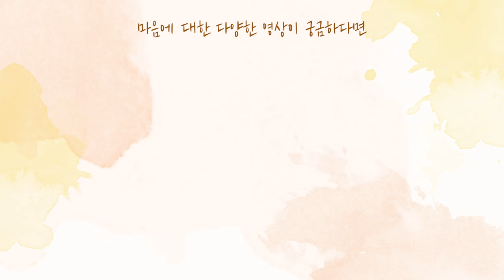[사랑세션💓] 여자가 되고 싶어요